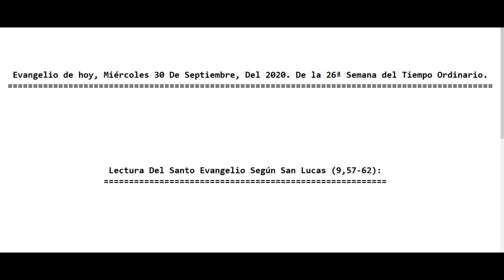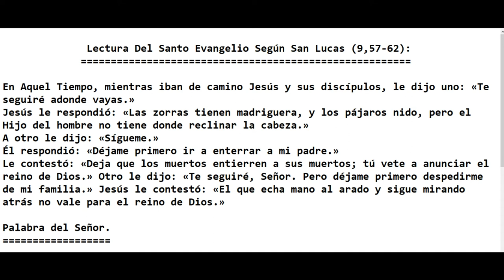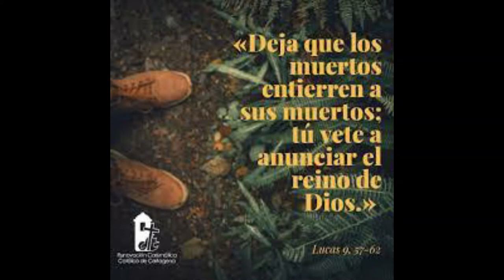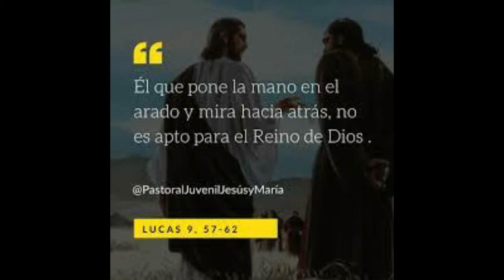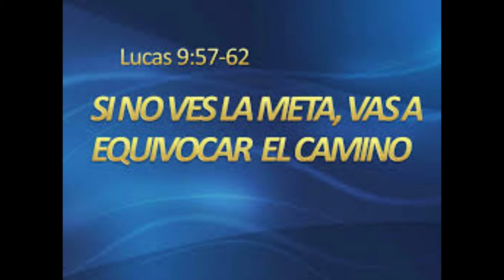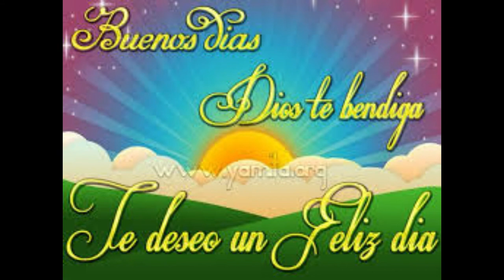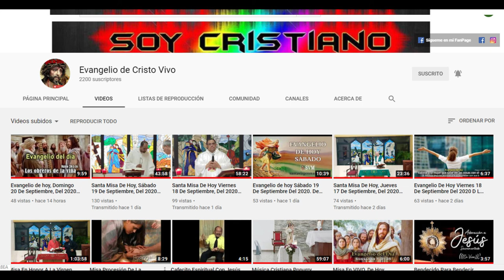Evangelio de hoy Miércoles 30 De Septiembre Del 2020 De la 26ª Semana del Tiempo Ordinario P Alberto